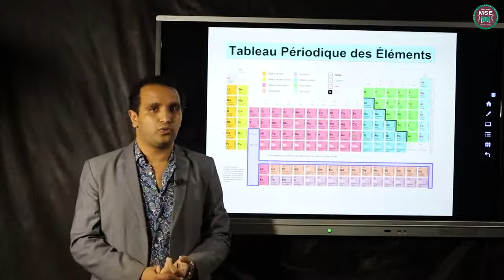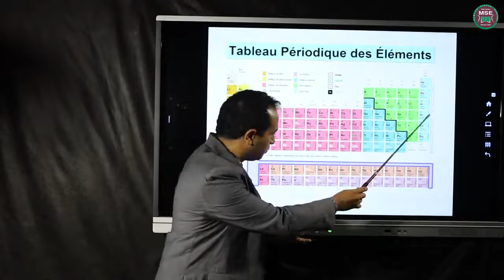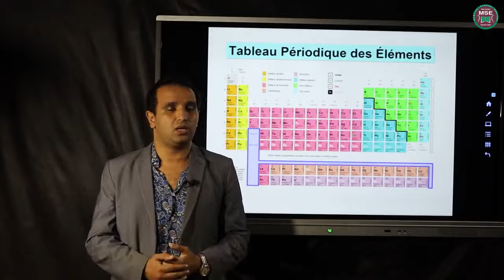3 الصف الثاني الاعدادي بيشوي جمال des groupes princiq du tableau peiodique